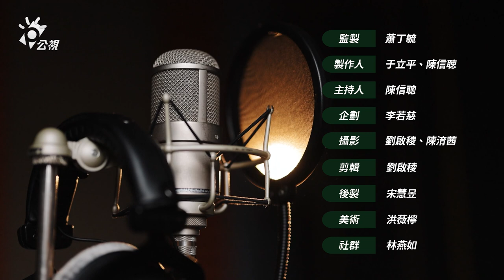【零碳經濟4】碳稅？碳費？ 當二氧化碳成為可被交易與課稅的商品，以價制量可行嗎？｜ft.中研院經濟研究所兼任研究員 蕭代基｜公視我們的島Podcast有影版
P來賓｜中研院經濟研究所兼任研究員蕭代基
究竟什麼是碳稅？什麼又是碳費？面對即將開徵的碳稅，我們必須好好釐清這兩個制度的差異，以及為何台灣採「碳費先行」，而不是如各國直接採用碳稅制度？碳費與碳稅並行有何好處嗎？
本集邀請到中央經濟研究所的兼任研究員蕭代基和我們談談由環境部徵收的碳稅，以及由財政部徵收的碳費這兩個概念以及兩者帶來的減排效果或經濟效益的差異。
目前的碳費、碳稅，或是總量管制與排放交易等的機制，彼此應該如何互相搭配才能逐步實踐各企業的轉型？而面對碳費先行、銜接碳稅的目標，時程又應該如何安排？真正落實「費」改「稅」，並逐漸與國際貿易接軌呢？

00:00 摘要
00:45 節目開始
02:06 介紹來賓中經院兼任研究員_蕭代基
02:47 氣候法修法後增加碳費的法源基礎
05:33 到底一噸碳費要收多少錢?
07:10 排碳大戶會因此出走嗎?
11:08 我們的碳費可以折抵CBAM嗎?
15:12 CBAM承認台灣碳費的計算標準嗎?
18:19 碳稅跟碳費有什麼不一樣?
23:25 現行要推的碳費制度會有什麼問題?
26:08 大法官的解釋限制使用用途
27:21 減量成本大於繳費的話，多數都繳錢了事
27:47 為何不推碳稅 擔心的是?
28:57 蕭老師建議推碳稅加配套措施
32:40 2050淨零的目標，台灣的做法足夠嗎?

▼【零碳經濟系列】我們的島 Podcast
●第一堂課｜站在減碳時代的關鍵時刻，台灣該如何因應？｜ft.台師大永續管理與環境教育所教授 葉欣誠
●第二堂課CBAM浪潮下鋼鐵與扣件業的存亡關頭？或轉型契機？｜ft.中經院綠色經濟研究中心分析師 李盈嬌
●第一堂課｜碳權如何產生？碳權怎麼交易與認證？一起來認識臺灣第一間碳權交易所！｜ft.臺灣碳權交易所董事 劉哲良
●第四堂課｜碳稅？碳費？ 當二氧化碳成為可被交易與課稅的商品，以價制量可行嗎？｜FT.中研院經濟研究所兼任研究員蕭代基

★加映COP28現場觀察
【COP28】123個國家同意再生能源增三倍，會列入共識嗎？22個國家簽署核能要再增倍？COP28到底談了什麼？｜FT. 臺灣氣候行動網絡研究中心總監趙家緯
【COP28】全球減碳成果大盤點！綠能加倍？化石燃料Phase Out？COP28氣候峰會上的談判與斡旋｜FT.台灣碳權交易所 董事 劉哲良

 👉我們的島官網
 ＼每週日，晚上九點，和我們一起來了解更多你我環境中的問題吧！／